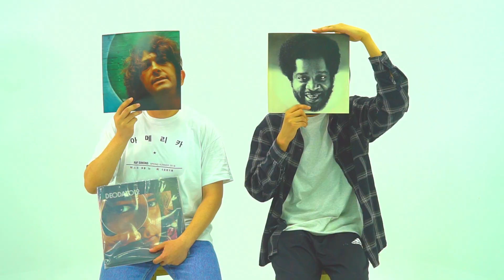[비래힐갱 Vol.2] 오징어들의 스튜디오 프로필 촬영 현장 (포터블웨이브 VLOG)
리뷰 촬영하다 막간에 프로필 사진을 촬영했습니다.
실장님이 전날 2pm 촬영하고 오셨다는데
다음 날 피사체는 오징어 (. )

BGM : Donald Byrd - Change ( Makes You Want To Hustle )

국내 1호 휴대용 음향기기 리뷰 콘텐츠 '포터블 웨이브'입니다. 이어폰, 헤드폰, Digital Audio Player 등 다양한 휴대용 음향기기를 리뷰합니다.